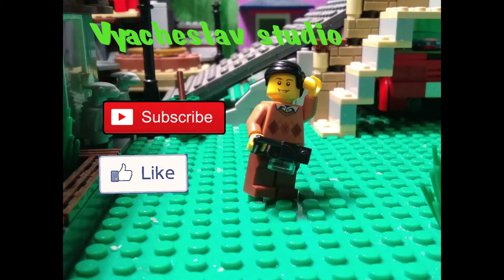Лего анимация 💰 по тупых 🔵 жуликов серия 1 . Lego animation by petty crooks.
Два мелких жулика хотят пoдзapaбoтaть денег , но, интересно  получиться это у них или нет .
Two small crooks want to make money.

Категория